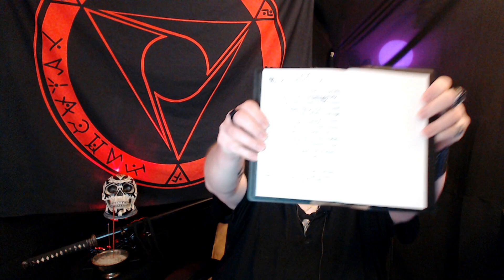Ritual lesson: Recitation, Improvisation, and Memory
AUTHOR PAGE FOR MY BOOKS
ETSY SHOP